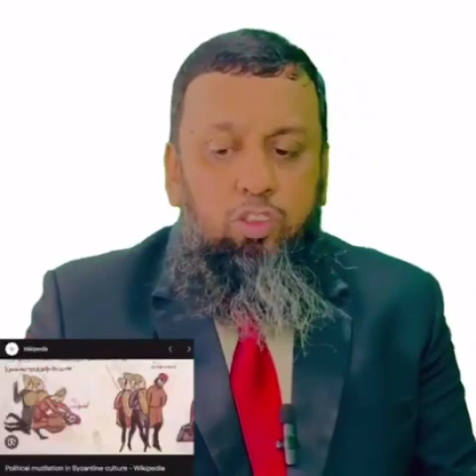Ka Kon Haqdaar Hai ... Musalmaan Ya Yahoodi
Falasteen Ka Saath De Rahe Hai
Israeli Aatankwad Ke Qilaaf